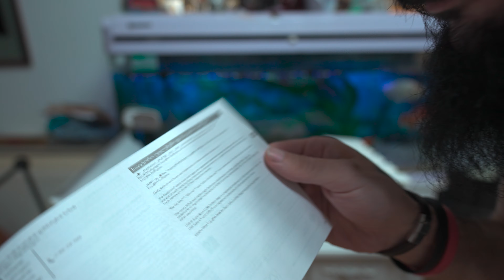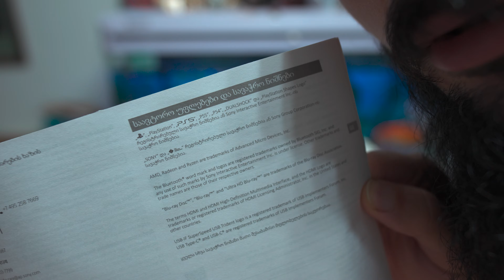ps5 ანბოქსი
გამოიწერეთ არხი, რათა პირველებმა გაიგოთ ახალი ვიდეოს ატვირთვის შესახებ!

კამერა: Sony A7 IV
ლინზა: Sony 14mm f1.8 GM

სხვა პროექტები:
David Uglava Photography

კომპიუტერის მონაცემები:

Monitors:
1: LG 34GL750-B
2: LG 29UM69G
3: AOC G2790PX
PC
* Motherboard:
Asus Maximus VII Hero LGA 1150
* Processor:
Intel Core i9 10850k @ 10-core @ 3.6GHz
* GPU:
Asus TUF Gaming GeForce RTX 3070Ti OC 8GB GDDR6X
* RAM:
64GB Corsair Dominator Platinum DDR4 3200MHz CL16
* PSU:
SeaSonic 1200W 80+ Platinum Modular
* CPU Cooler:
Asus ROG STRIX LC 360mm
* SSD/HDD
1TB SSD (D)
60TB HDD (total)
* Case:
XPG BATTLECRUISER Super Mid-Tower